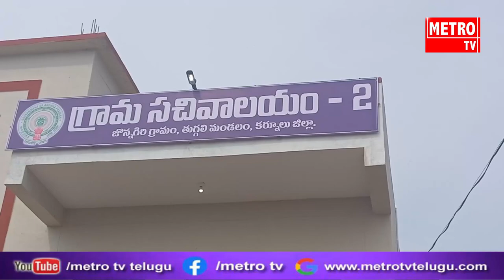జగన్ ప్రభుత్వం రాష్ట్రంలో వైద్య వ్యవస్థను బలోపేతం చేసింది : పత్తికొండ ఎమ్మెల్యే కంగాటి శ్రీదేవి